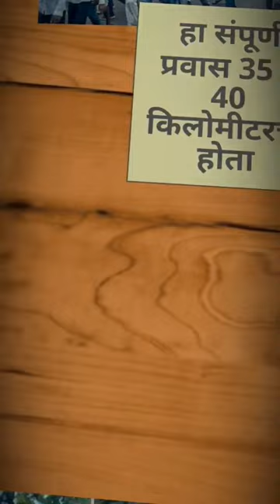जागर दिंडीचा | MLA Raju Navghare | MLABasmath Basmath | वसमत